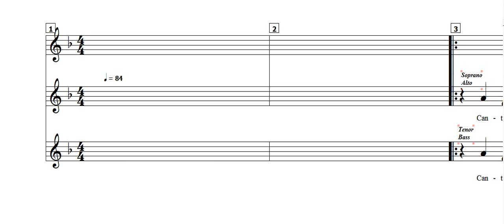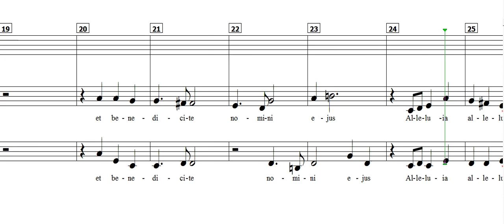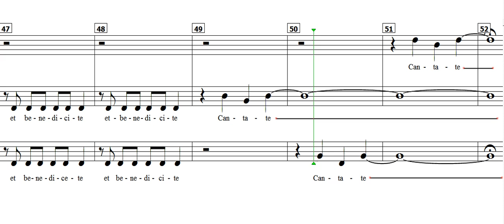Cantate Domino Soprano Alto